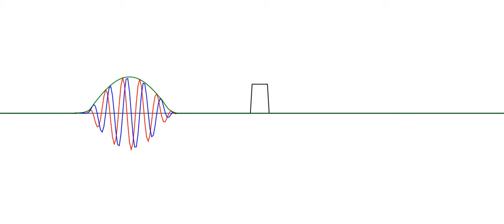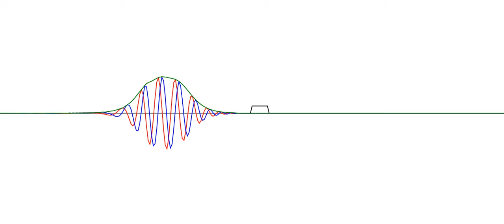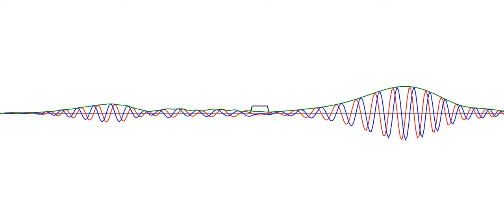1D Schrödinger equation model 3 - quantum tunneling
Модель квантового туннелирования. Частица туннелирует через потенциальный барьер.
Quantum tunneling model. The particle tunnels through the potential barrier.